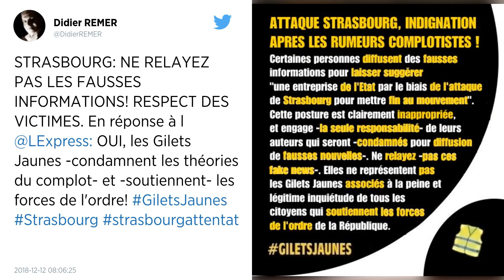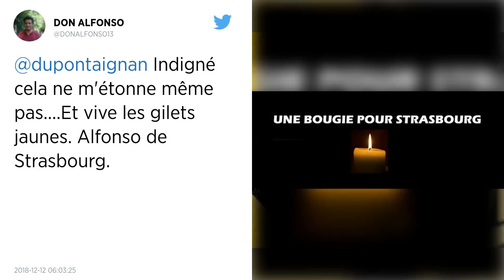Après la fusillade à Strasbourg, des thèses complotistes relayées par certains Gilets jaunes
« Manipulation de l’État », « façon de détourner l’attention »… Dès l’annonce de la fusillade sur le marché de Noël de Strasbourg, des propos complotistes ont été tenus par certains Gilets jaunes sur les réseaux sociaux. Ils ont très vite suscité des réactions d’indignation de la part d’autres Gilets jaunes et de membres du gouvernement.

L’appel d’Emmanuel Macron « à la solidarité de la nation tout entière après les événements strasbourgeois », lancé mardi soir sur Twitter, n’a pas été entendu par tout le monde…

Dès l’annonce de la fusillade sur le marché de Noël, les rumeurs les plus folles ont commencé à courir sur les réseaux sociaux, notamment sur des pages Facebook alimentées par certains Gilets jaunes. Les commentaires les plus farfelus ont circulé autour d’un seul et même sujet : la théorie du complot.

« Un attentat, des morts, des attentats, et toc on oublie tout », écrit Nathalie… Des propos immédiatement dénoncés par David : « Mais vous êtes graves quand même ! Il y a eu des morts et vous pensez complot directement. Vous devriez avoir honte ! ». Un avis partagé par Luciolle : « Comment la première pensée des gens peut-elle être : 'c’est un complot. C’est Macron qui envoie un mec tirer sur la foule'. Faut vraiment avoir un problème. Sérieux ! »